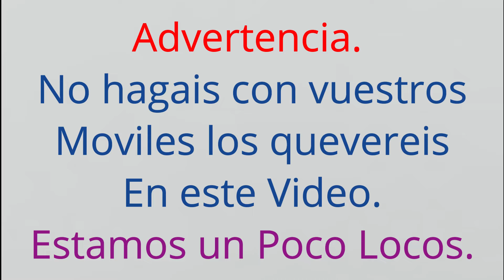Prueba de una funda sumergible para celular muy económica. Resistirá?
Quieres colaborar con este Canal? Aquí puedes, pon porque video donas